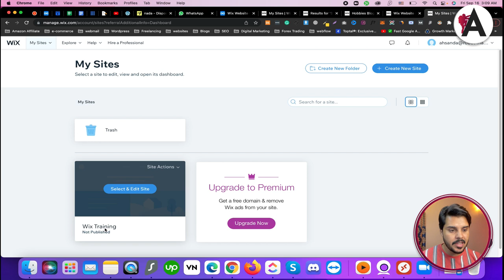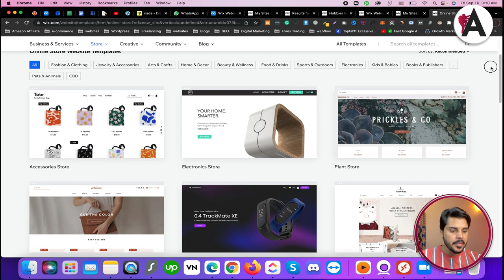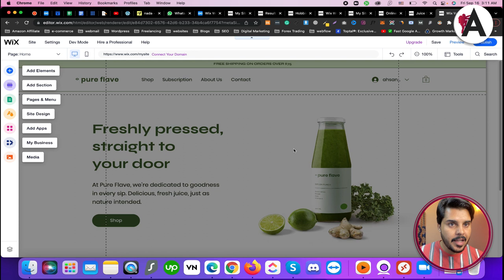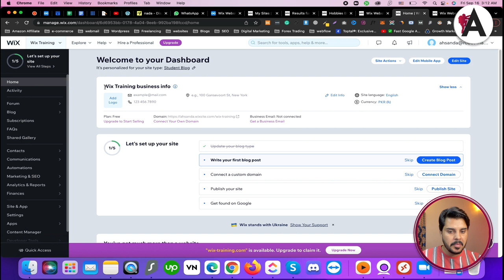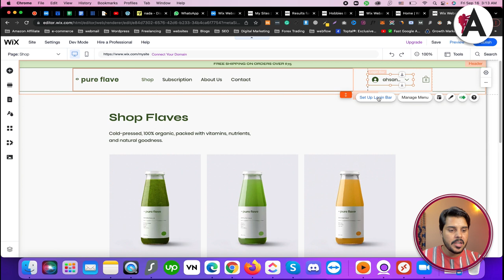How to design an eCommerce website on Wix | Column | Wix website tutorials for beginners to advance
Learn how to design a robust eCommerce website using Wix in this comprehensive tutorial series, suitable for beginners to advanced users. In this installment, we focus on creating a dynamic online store using Wix's powerful features. From setting up product listings to configuring payment gateways, we cover every step to help you launch a successful eCommerce venture on your Wix website.

🟠 💬 𝗙𝗼𝗹𝗹𝗼𝘄 & 𝗖𝗵𝗮𝘁 𝘄𝗶𝘁𝗵 𝗺𝗲 :
_____________/𝗦𝘂𝗽𝗲𝗿 𝗟𝗶𝗻𝗸\_______________